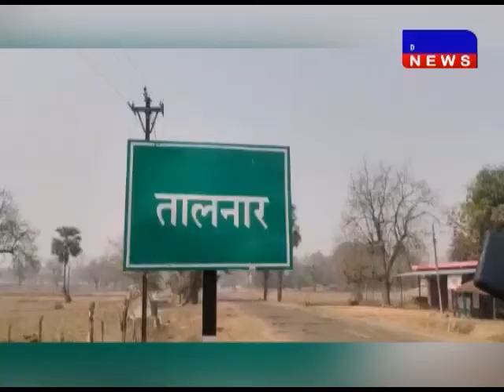बीजापुर - नक्सलियों ने की जिला पंचायत सदस्य की हत्या दहशत नक्सलि हत्या पुलिस DAKHAL NEWS//